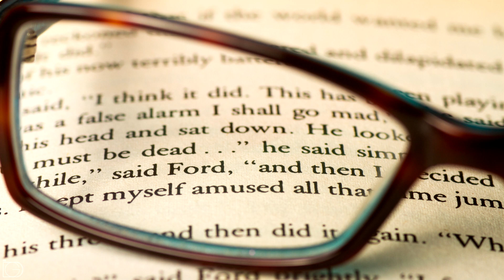The Twelve Chairs (Ilif and Petrov) - Book Review | The Bookworm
Welcome back, bookworms! Today we'll go back at soviet Russia, where a former rich man and charming con artist are on a journey throughout the USSR in order to find a chair that holds a treasure.